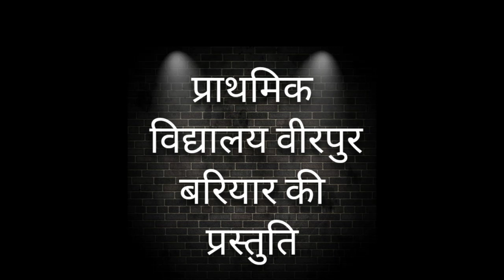Amazingly interesting method to learn names of fruits and vegetables || गतिविधि || VEERPUR BARIYAR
बिना किसी खास TLM के फलों और सब्जियों के नाम अंग्रेजी में याद कराने के लिए एक बहुत बढ़िया एक्टिविटी।

The school children will learn the fruit and vegetables names just like that with this fun filled ACTIVITY. Do try this once.